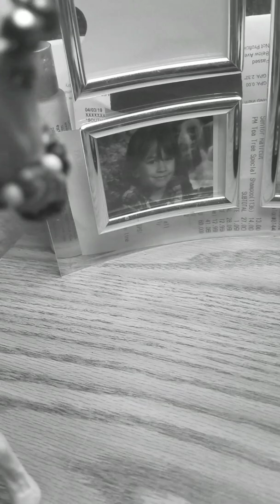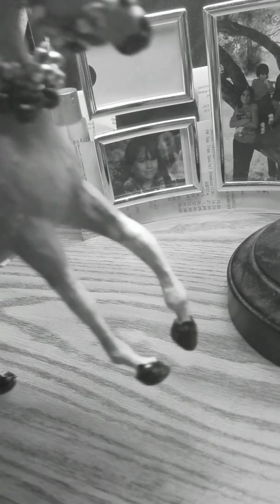Breyer horse Here to stay mv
Another song by Neffex hope you all enjoy. Please comment on these it makes me feel good